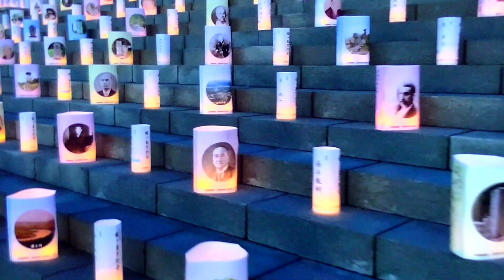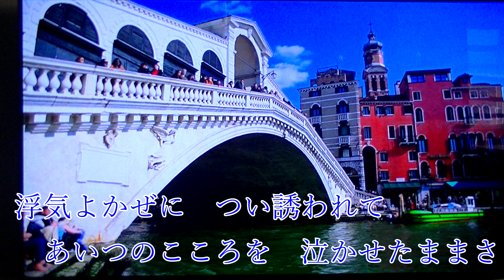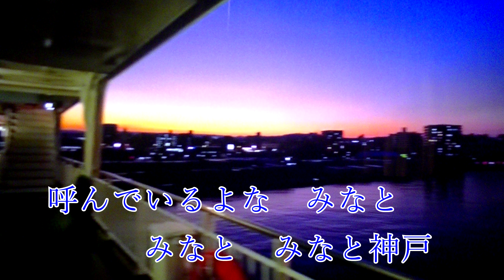みなと神戸 川口哲也 オリジナル曲